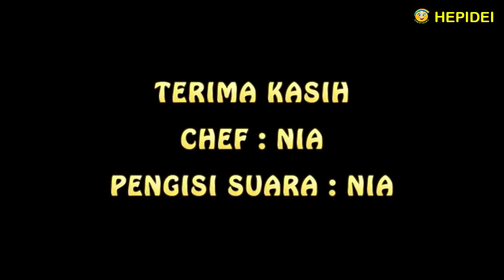Street food - Bikin bakso ceker ranjau krispi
Punya ceker ayam ?
Dimasak ini aja !

Bahan untuk bakso ceker
- Ceker ayam boiler yang besar besar
- Daging ayam fillet 200 gr
- Telor ayam 2 bh
- Bawang putih 3 siung
- Bawang goreng 2 sendok makan
- Tepung terigu 20 gr
- Kaldu ayam bubuk secukupnya
- Garam secukupnya
- Lada secukupnya
- Tepung Maizena secukupnya

Bahan untuk tepung krispi
- Putih telor sisa dari bahan bakso
- Tepung terigu secukupnya
- Tepung maizena secukupnya
- Garam secukupnya
- Lada secukupnya
- Minyak sayur untuk menggoreng secukupnya

Cara membuatnya :
- Kuku ceker ayam dipotongin
- Ceker ayam direbus sampai kulitnya empuk
- Daging ayam dicincang / digiling halus
- Bawang putih digeprek dan dicincang halus
- Campurkan daging ayam, merah telor, bawang putih dan tepung terigu lalu aduk sampai merata
- Campurkan kaldu ayam, garam. lada dan maizena lalu aduk sampai merata
- Campurkan bawang goreng dan aduk sampai merata
- Bentuk bulatan bakso oval memanjang membungkus ceker ayamnya
- Jangan lupa masukkan cabe rawitnya sesuai rasa pedas yang diinginkan
- Untuk anak anak yang gak suka pedas, bisa tanpa cabe rawit
- Rebus baksonya sampai mateng
- Kukus baksonya sampai mateng

Cara menggorengnya supaya krispi
- Tepung terigu, maizena, kaldu ayam dan garam dicampur dan aduk sampai merata
- Panaskan minyak dengan api kecil
- Taburkan tepung disekelilingnya
- Celupkan bakso ceker kedalam putih telor
- Supaya mendapatkan kulit yang krispi taburkan tepungnya secara ringan dan jangan ditekan tekan
- Kalau ingin mendapatkan tepung yang lebih tebal, bisa dicelupkan ke putih telor 2 kali dan ditaburi tepung 2 kali
- Goreng sampai matang dan menguning
- Angkat dan tiriskan minyaknya
- Bakso ceker ranjau krispi sudah selesai
- Siap untuk dihidangkan

Have chicken feet?
Just cook it!

Ingredients for claw meatballs
- Large chicken claws
- 200 gr chicken fillet
- 2 chicken eggs
- 3 cloves of garlic
- 2 tablespoons fried onions
- Wheat flour 20 gr
- Chicken broth powder to taste

Ingredients for crispy flour
- White egg leftovers from meatballs
- Flour to taste
- Cornstarch to taste
- Powdered chicken broth to taste
- Vegetable oil for frying to taste

How to make :
- Chicken claw nails cut
- Boil the chicken feet until the skin is tender
- Finely chopped / ground chicken
- Ground garlic and finely chopped
- Mix chicken, egg yolk, garlic and wheat flour and stir until evenly distributed
- Mix the chicken stock, salt. pepper and cornstarch then stir until evenly distributed
- Mix the fried onions and stir until evenly distributed
- The shape of an elongated oval meatball wrap around the chicken feet
- Don't forget to add the cayenne pepper according to the spicy taste you want
- For children who don't like spicy, you can do it without cayenne pepper
- Boil the meatballs until it's cooked
- Steam the meatball until it's cooked

How to fry it so that it is crispy
- Wheat flour, cornstarch, chicken stock and salt are mixed and stir until evenly distributed
- Heat oil with low heat
- Sprinkle flour around it
- Dip the claw meatballs into the egg white
- In order to get crispy skin, sprinkle the flour lightly and don't press it
- If you want to get thicker flour, you can dip it in egg white 2 times and sprinkle with flour 2 times
- Fry until cooked and turn golden brown
- Remove and drain the oil
- The hot and crispy claw meatballs are ready